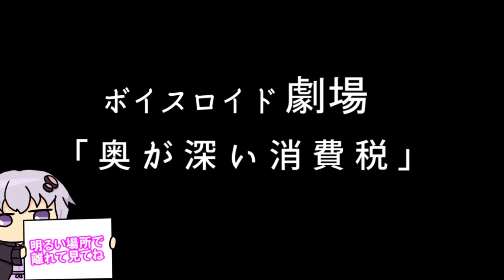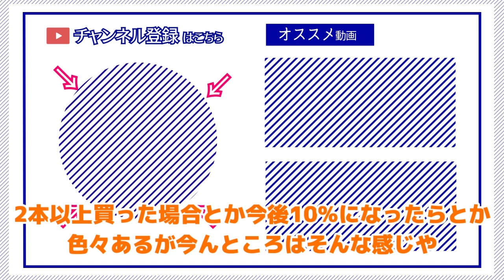【ゆかり先生劇場】ショートコント総集編６３（VOICEROID劇場）